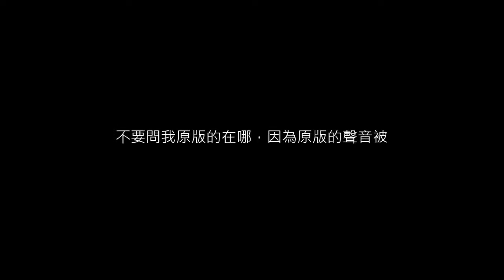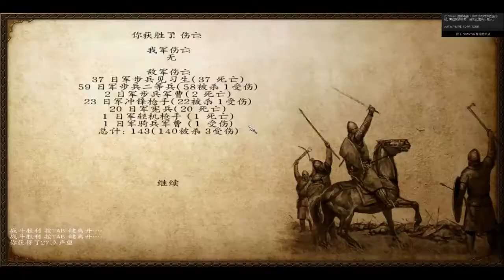騎馬與砍殺 外交抗戰二 EP:24 把這集當精華吧